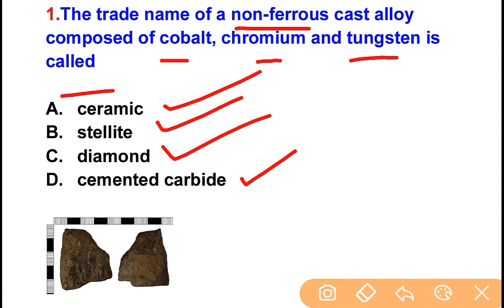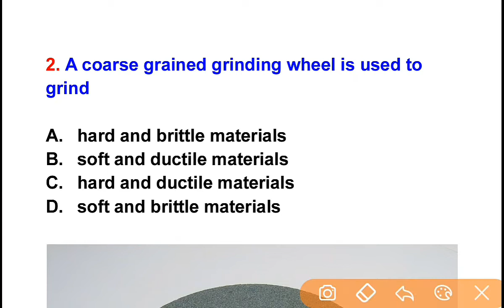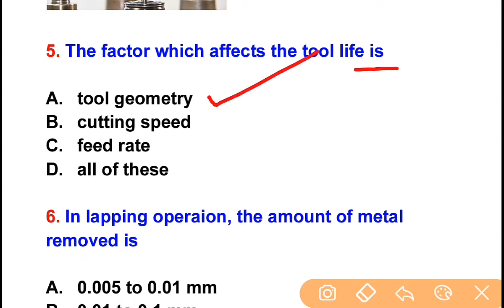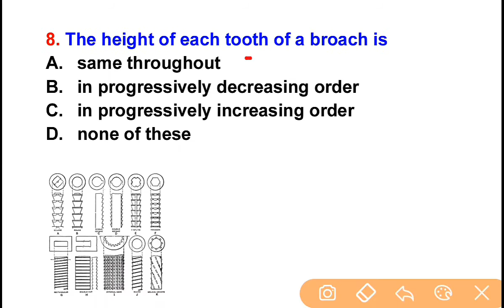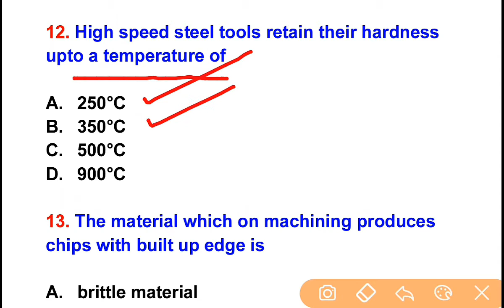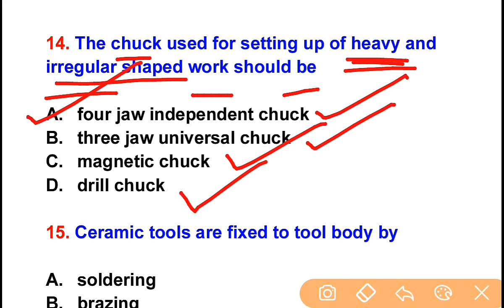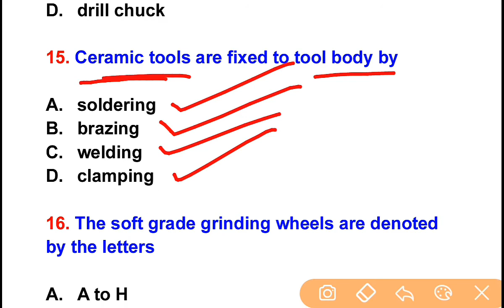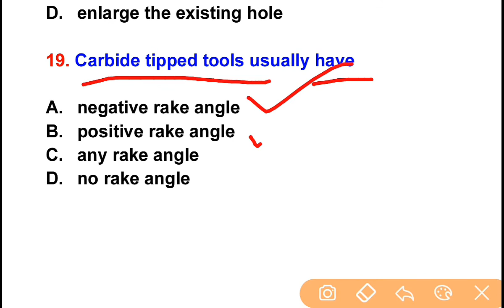Mechanical Engineering || Top 20 Production Technology Objective Questions And Answer For All Exams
In This Vidio we will discuss top 20 important Mechanical Objective Questions And Answer For All Competitive Exams like UPSC, GATE, SSC JE, RRB JE, MPSC, NMDC, NCL, NTPC, SAIL, IOCL, DMRC, LMRC, BMRC, Nagpur Metro, Coal India And All State Government Exam Related To Mechanical Engineering.

Thanks
Massiveskill Mechanical

Q4U - A Surface Finishing